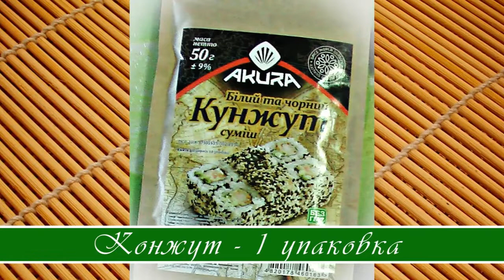Центр здоровья в Полтаве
Школа системной йоги и студия йоги и медитации Дхарана, приглашаем всех желающих посетить мастер-классы по вегетарианской кухне в городе Козельщина (Полтавская область)